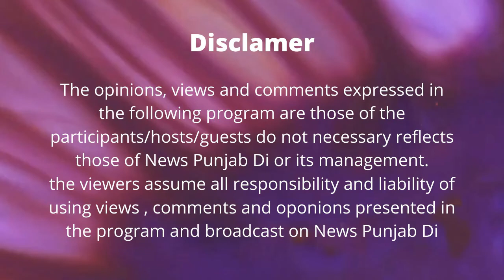Corona Update - America lockdown ਕਿਉ ਨਹੀਂ ਕਰ ਰਿਹਾ - news punjab di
Corona Update
America lockdown
news punjab di